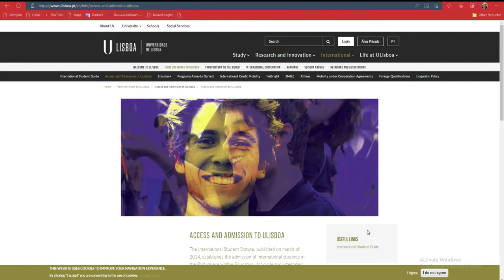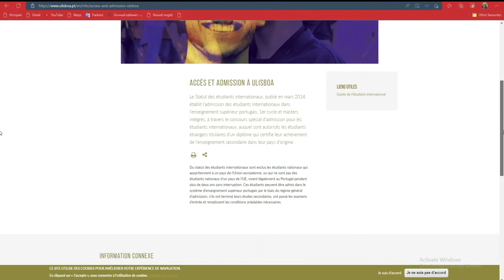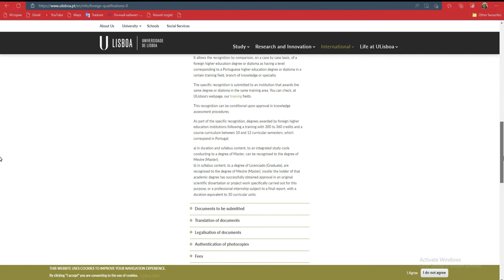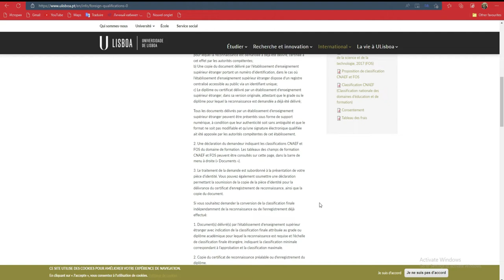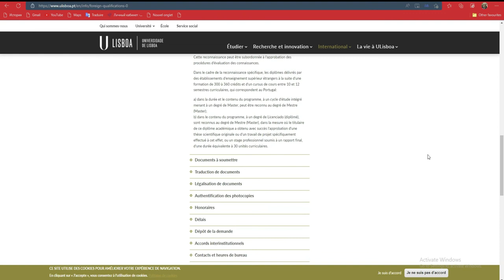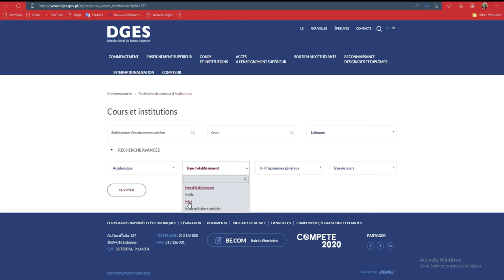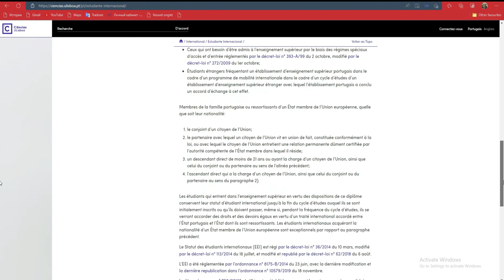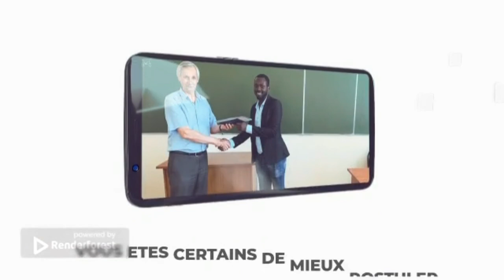Bourse complete au Portugal a l'universite Lisboa